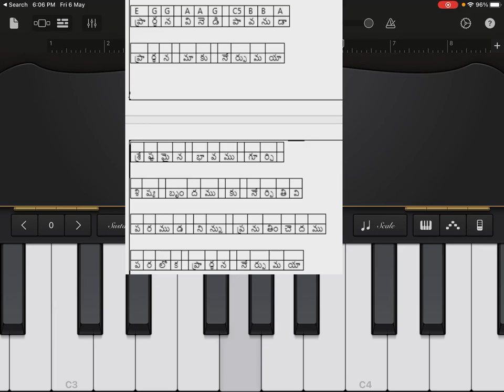How to play - prarthana vinedi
In Scale -